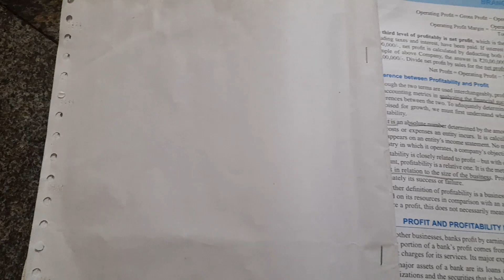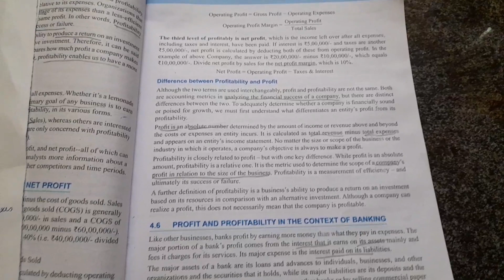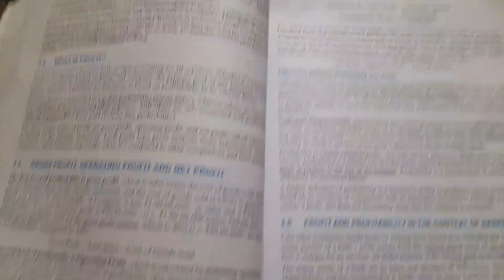JAIIB RBWM Module A Unit 4 in Tamil - Gross profit ,Operating Profit,Net Profit Case Study